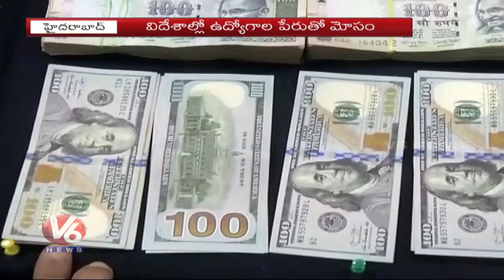Central Zone Task Force Police Busted Fake Job Racket In Hyderabad, 1 Arrested | V6 News